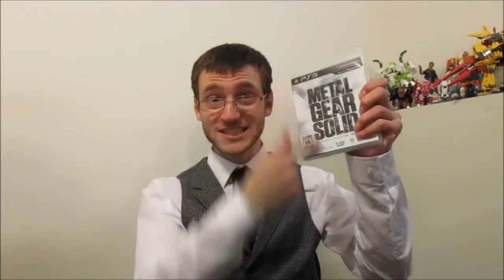Bradley Kimura II Butterfly Knife Review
A remaster of the first YouTube video I ever made, enjoy.
P.S. actual review starts at 10:15